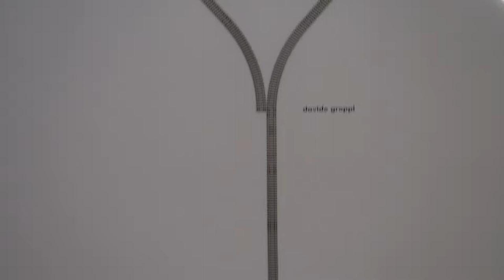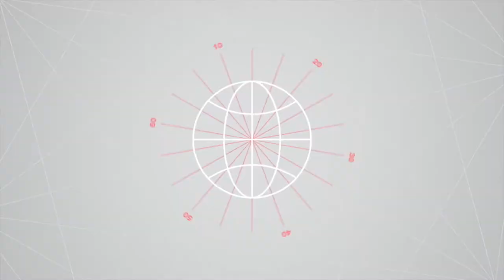Interviste al Salone 2019: DAVIDE GROPPI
GIORGIO TARTARO intervista DAVIDE GROPPI, CEO.